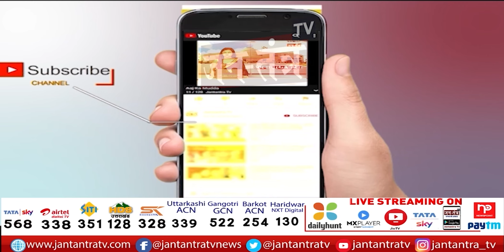S N Sabat Exclusive Interview | बिजली चोरी पर बोले एसएन साबत | UPPCL | Uttar Pradesh News | JTV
About Video:
पावर कॉरपोरेशन के डीजी एसएन साबत से बातचीत
बिजली चोरी पर बोले एसएन साबत
'बिजली चोरी पर रोक के लिए अभियान चलाया जा रहा'
'बिजली संकट से निजात के लिए अभियान चल रहा हैं'
अप्रैल महीने में 534 बड़ी चोरी पकड़ी गई है- एसएन साबत

In This Video: S N Sabat Exclusive Interview,
uppcl,
uppcl News,
s n sabat ips,
Lucknow ADG s n sabat,
IPS S N Sabat,
up power corporation,
up power corporation News,
S N Sabat Latest Interview,
S N Sabat Latest News,
UP Electricity Board,